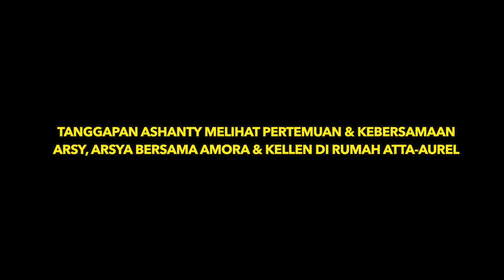KEKOMPAKAN ARSYI & AMORA DIMATA ASHANTY